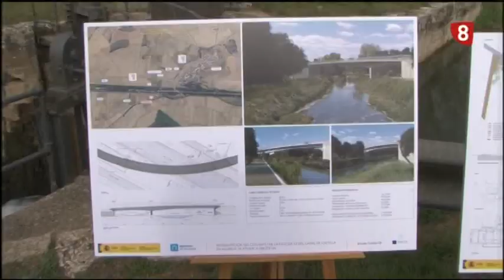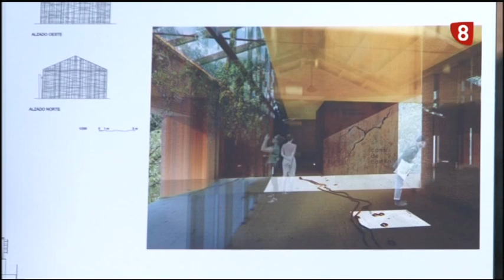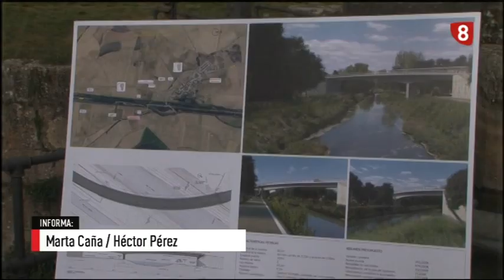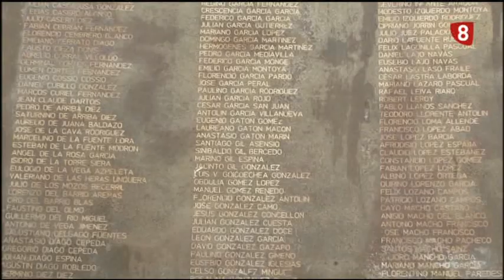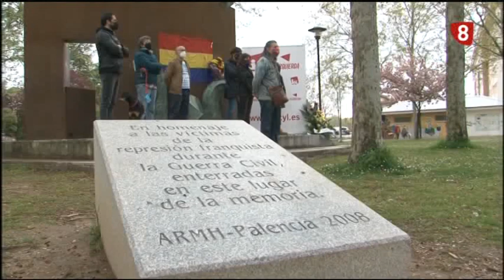Noticias 20:00h (14 abril 2021) La 8 Palencia CyLTV